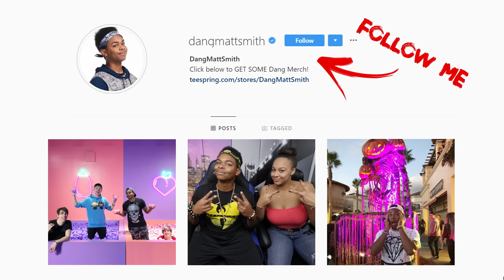Reacting To True Story Scary Animations Part 20 ft My Girlfriend (Do Not Watch Before Bed)